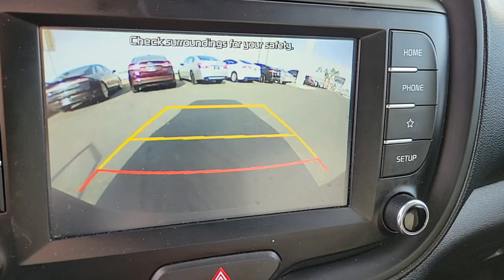2020 KIA SOUL Las Vegas, Henderson, Boulder City, Willow Branch, Nelson, NV 21T1096A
Solar Yellow Used 2020 KIA SOUL available in Las Vegas, Nevada at Gaudin Ford. Servicing the Henderson, Boulder City, Willow Branch, Nelson, NV area.
2020 KIA SOUL LX IVT - Stock#: 21T1096A - VIN#: KNDJ23AUXL7081571

Gaudin Ford
6625 West Roy Horn Way

Recent Arrival! Odometer is 4605 miles below market average! CARFAX One-Owner. 29/35 City/Highway MPG 6 Speakers Rear window wiper Remote keyless entry. Certified.brKia Details:brbr  * Transferable Warrantybr  * Includes Rental Car and Trip Interruption Reimbursementbr  * Limited Warranty: 12 Month/12000 Mile (whichever comes first) Platinum Coverage from certified purchase datebr  * 165 Point Inspectionbr  * Roadside Assistancebr  * Warranty Deductible: $50br  * Vehicle Historybr  * Powertrain Limited Warranty: 120 Month/100000 Mile (whichever comes first) from original in-service datebrbrbrWe have been serving the community since 1922 we invite you to visit our store and see our large inventory of Cars SUVs and Trucks.brbrAwards:br  * 2020 KBB.com 10 Favorite New-for-2020 Cars   * 2020 KBB.com 10 Coolest New Cars Under $20000brGaudin Ford proudly offers our customers home delivery services virtual product presentations and home test drives. Inquire for details.
Side Impact Beams,Dual Stage Driver And Passenger Seat-Mounted Side Airbags,Low Tire Pressure Warning,Dual Stage Driver And Passenger Front Airbags,Curtain 1st And 2nd Row Airbags,Airbag Occupancy Sensor,Rear Child Safety Locks,Outboard Front Lap And Shoulder Safety Belts -inc: Rear Center 3 Point, Height Adjusters and Pretensioners,Back-Up Camera,Front Bucket Seats -inc: 6-way adjustable drivers seat,,Driver Seat,6-Way Adjustable Drivers Seat,4-Way Passenger Seat -inc: Manual Recline and Fore/Aft Movement,60-40 Folding Bench Front Facing Fold Forward Seatback Rear Seat,Manual Tilt/Telescoping Steering Column,Front Cupholder,Rear Cupholder,Front Cigar Lighter(s),Ashtray,Remote Releases -Inc: Mechanical Fuel,Cruise Control w/Steering Wheel Controls,Manual Air Conditioning,HVAC -inc: Underseat Ducts,Illuminated Glove Box,Driver Foot Rest,Interior Trim -inc: Metal-Look Interior Accents,Full Cloth Headliner,Cloth Door Trim Insert,Urethane Gear Shifter Material,Day-Night Rearview Mirror,Driver And Passenger Visor Vanity Mirrors,Full Floor Console w/Storage, Mini Overhead Console w/Storage and 2 12V DC Power Outlets,Front Map Lights,Fade-To-Off Interior Lighting,Full Carpet Floor Covering,Carpet Floor Trim,Cargo Area Concealed Storage,Cargo Features -inc: Spare Tire Mobility Kit,Cargo Space Lights,Driver / Passenger And Rear Door Bins,Delayed Accessory Power,Outside Temp Gauge,Analog Appearance,Manual Adjustable Front Head Restraints and Fixed Rear Head Restraints,Front Center Armrest,2 12V DC Power Outlets,Air FiltrationRadio: AM/FM/MP3 Audio System -inc: 7.0 touch screen, 6 speakers, support for Android Auto and Apple CarPlay, USB connectivity, and Bluetooth wireless technology,Radio w/Seek-Scan, Clock, Speed Compensated Volume Control, Aux Audio Input Jack and External Memory Control,Integrated Roof Antenna,Wheels: 16 x 6.5 Steel,Tires: P205/60R16,Spare Tire Mobility Kit,Steel Spare Wheel,Compact Spare Tire Mounted Inside Under Cargo,Clearcoat Paint,Body-Colored Fr